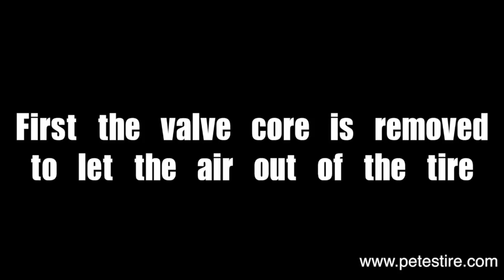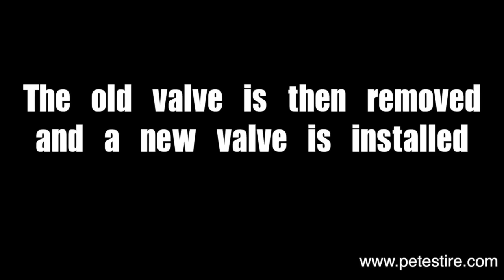The Process of Dismounting and Mounting a Skid Steer Tire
A step by step walk thru of the process involved in dismounting and mounting a skid steer tire.

Serving Massachusetts, New Hampshire, Vermont, Rhode Island, Connecticut and shipping tires nationwide.

Pete's Tire Barns sells ATV tires, lawn tractor tires, golf cart tires, farm tractor tires, skid steer tires, forestry tires, tire tubes and more.

All information provided in this video and in any of our
communications or material are provided for informational
purposes only. No warranties of any kind are implied or granted,
and the company or any of its representatives shall not be held in
 any way liable or responsible for any results caused in relation to
the information provided.

Some guards and safety devices has been removed for
demonstration purposes